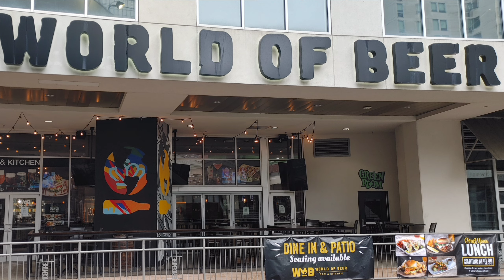Charlotte North Carolina 2023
These photos and vids were captured last winter. Charlotte is a fun city. there is quite a bit to do there. I definitely had a great time and would like to visit again!!! 💯